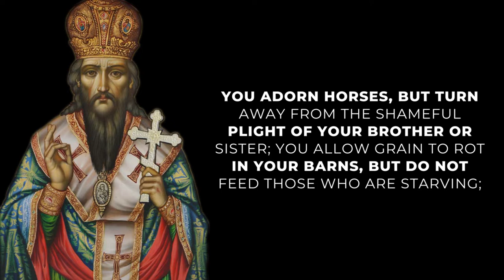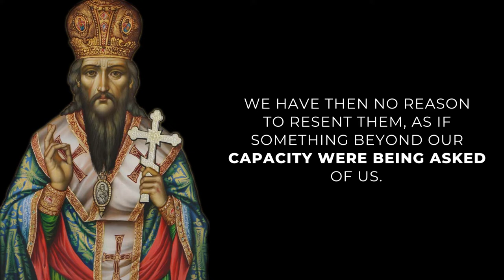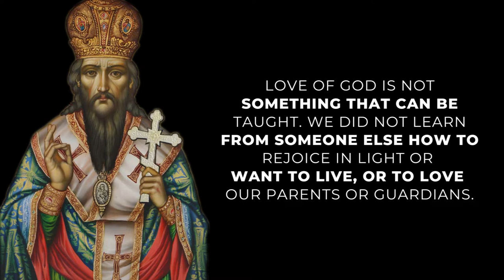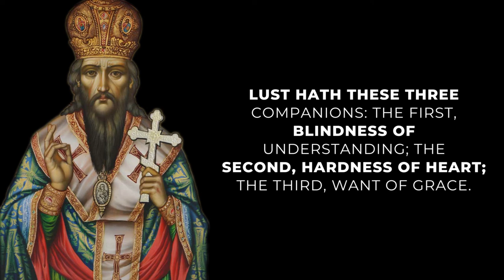Life Changing Quotes from SAINT BASIL THE GREAT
St. Basil the Great -- a legendary hero of the Church.